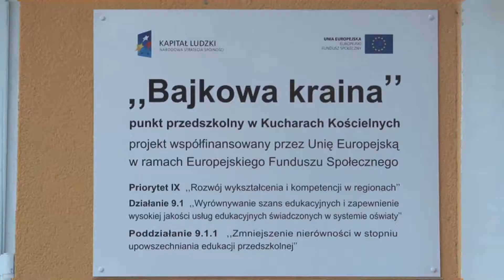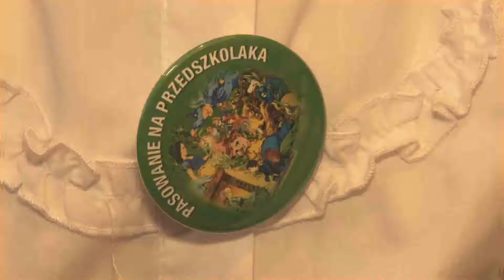RYCHWAŁ: Otworzyli punkt przedszkolny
Kiedy inne gminy w ramach oszczędności zamykają placówki oświatowe, Rychwał je otwiera. Mowa o Punkcie Przedszkolnym, który powstał w Kucharach Kościelnych.

Bajkowa Kraina jest pierwszą tego typu placówką w powiecie konińskim. Dodajmy, że punt otwarty jest przez dziewięć godzin dziennie, w ramach których najmłodsi oprócz zajęć obowiązkowych mają okazję nauczyć się języka angielskiego, uczestniczą w zajęciach z artyterapii, taneczno-rytmicznych i spotykają się z logopedą i pedagogiem.
       Punkt przedszkolny mieści się w budynku Szkoły Podstawowej w Kucharach Kościelnych. Jeszcze w sierpniu nie było tu nic. Dziś dwadzieścioro pięcioro dzieciaków korzysta z nowoczesnego sprzętu, w który wyposażono placówkę.
O tym, że Punkt Przedszkolny w Kucharach nie tylko z nazwy jest Bajkową Krainą świadczy chociażby uśmiech najmłodszych, którzy przeżywali pasowanie na przedszkolaka. Już dziś mówią, że takiego przedszkola nie zamieniliby na żadne inne.
       Dodajmy, że w ramach dwuletniego projektu, nie tylko najmłodsi będą mieli okazję zdobyć tu niezbędną wiedzę. Jak zapowiadają władze Rychwała, placówka zapewnia cykl bezpłatnych szkoleń dla rodziców.